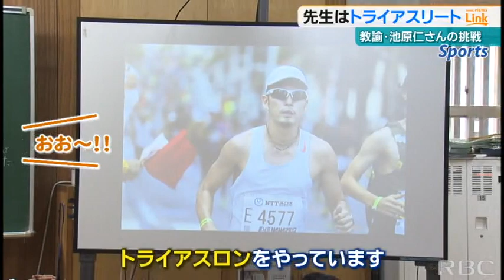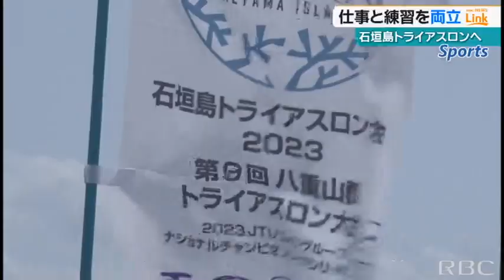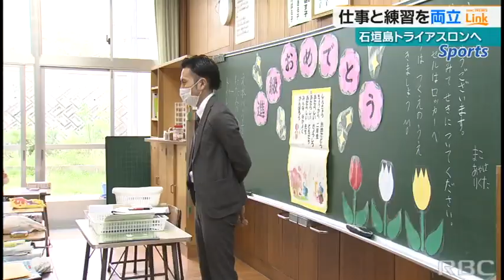「仕事もスポーツも全力」トライアスロン・クロカン・教師の３刀流 公務員アスリート池原仁に密着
夏場はトライアスロン、冬場はクロスカントリーの選手として活躍する池原仁（29）。異なるスポーツの二刀流で汗を流す彼の職業は小学校教諭。選手と教師の二足のわらじで送る池原さんの姿を追いました。2023/04/11